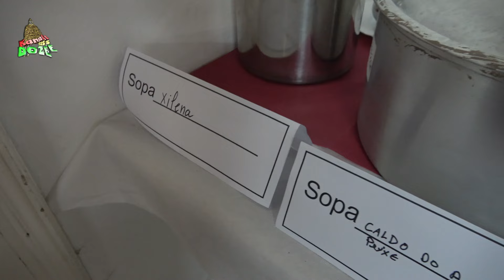Festival de sopas Festa da Rua Capitão Mor 2024 São Mateus